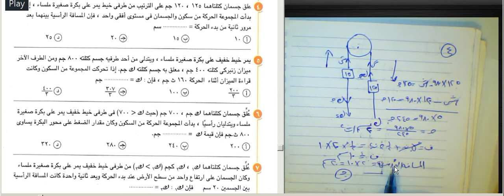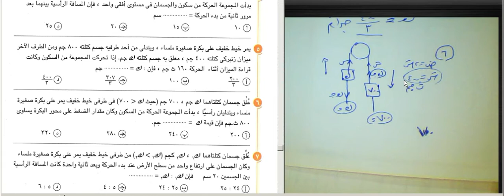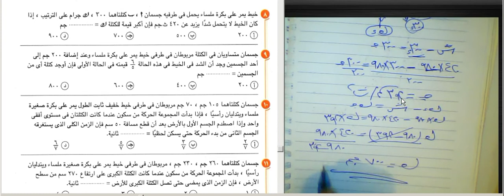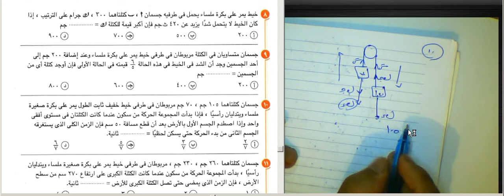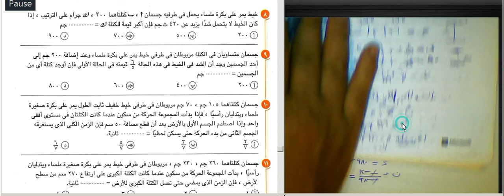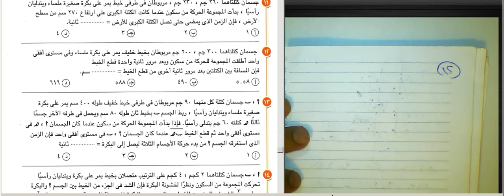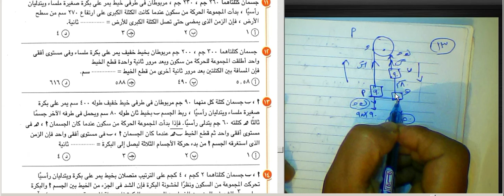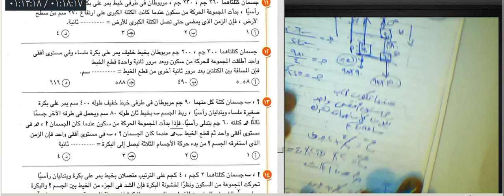البكرات /اختر 2/ج1/بنك الاسئله كتاب المعاصر2022رياضيات/ديناميكا البكرات حل وشرح بنك الاسئله المعاصر